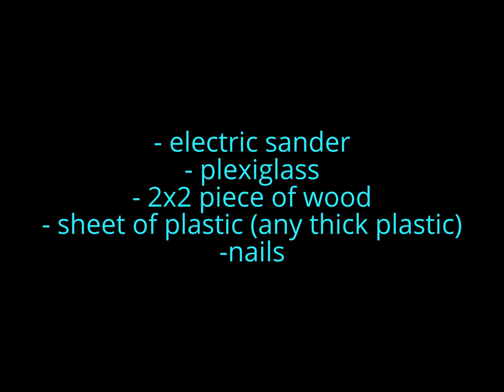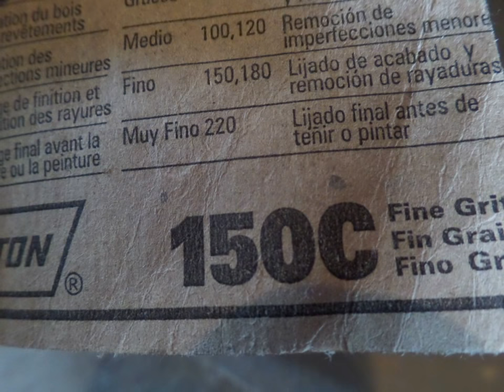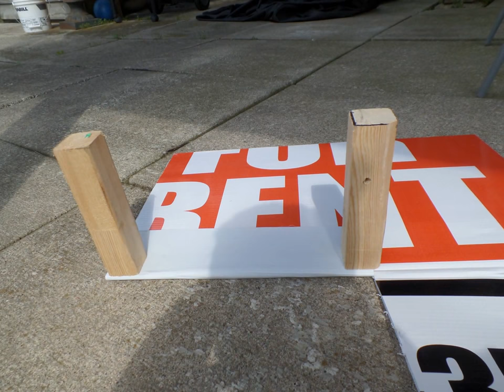Tortoise Table Build (FIXED VERSION)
My Ebay

Listia, input this code at sign up: DKKDLT